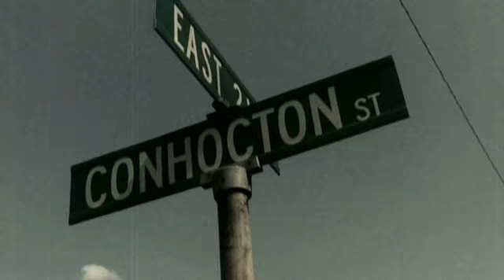halloween invite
halloween invite morbidly stitched studios.